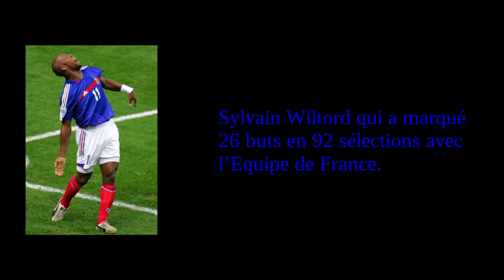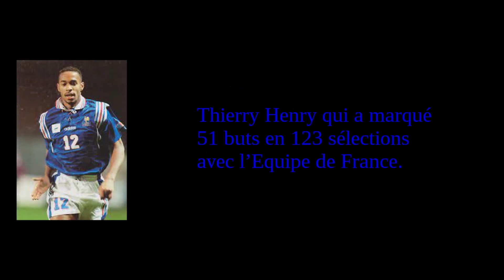Les 20 plus grands buteurs de l’Equipe de France jusqu’à présent.